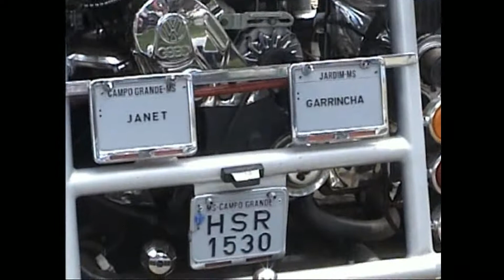ENCONTRO DE TRICICULOS AVENIDA ALFONSO PENA 2008